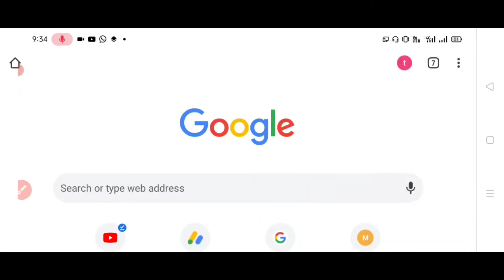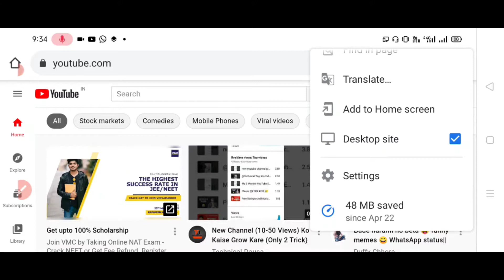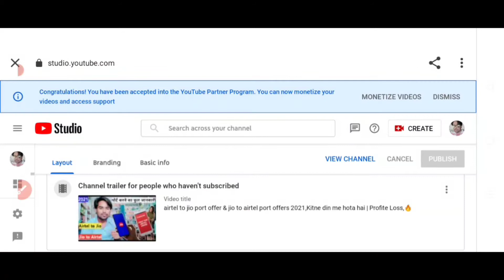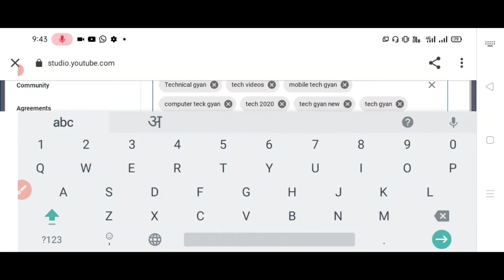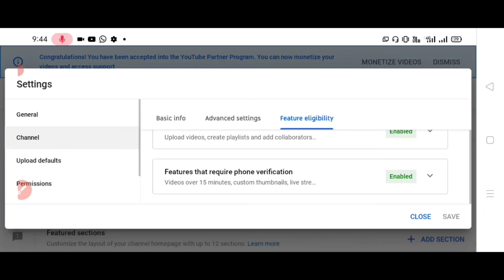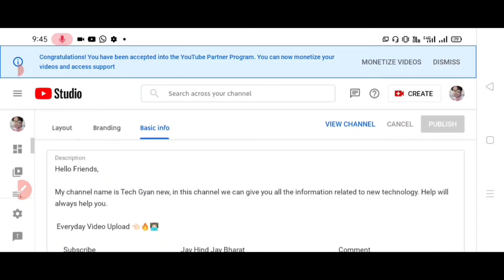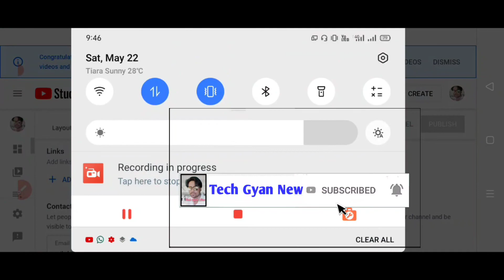YouTube Channel CUSTOMIZATION 2021 | Youtube Channel Customize Kaise Kare in Mobile 2021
how to customize youtube channel in mobile in computer

{ all queries answer in my videos}

From Chandauli UP.